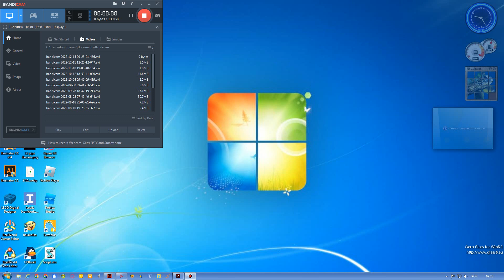supra mayro bross gamplaee!1!!!!1!!1111111!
EPEC